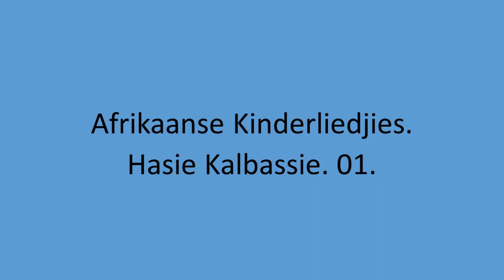Afrikaanse Kinderliedjies - Hasie Kalbassie. 01.